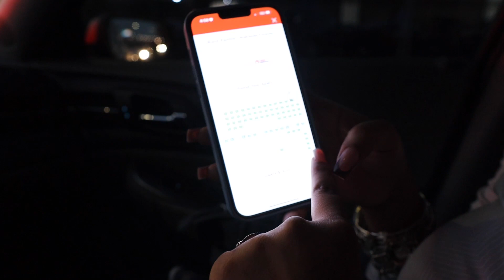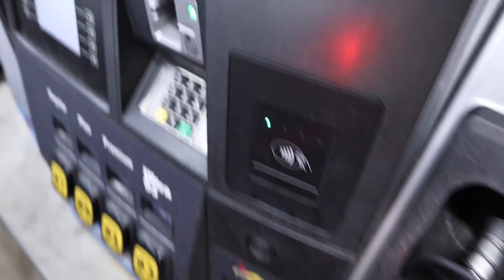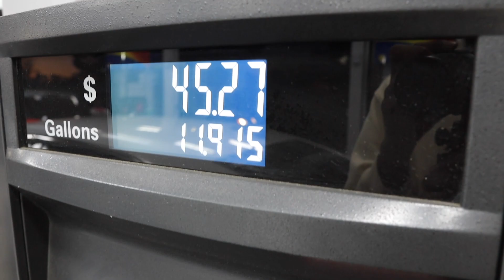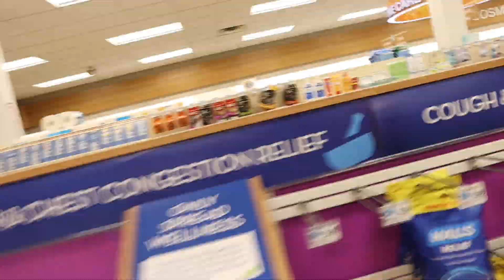PREPARING FOR 24 HOURS WITHOUT OUR PHONES!